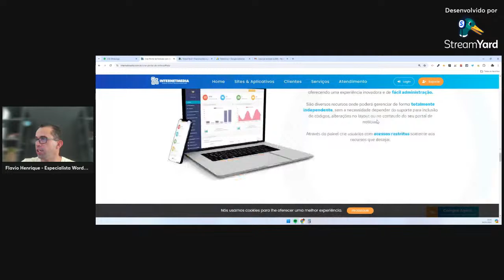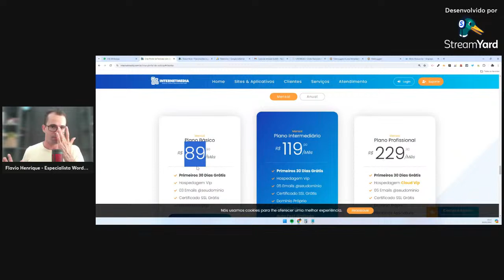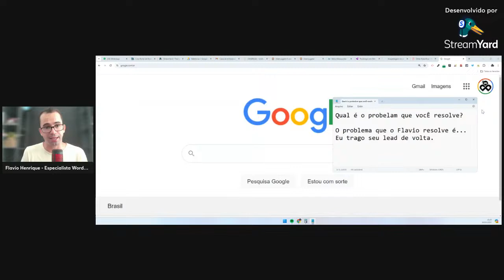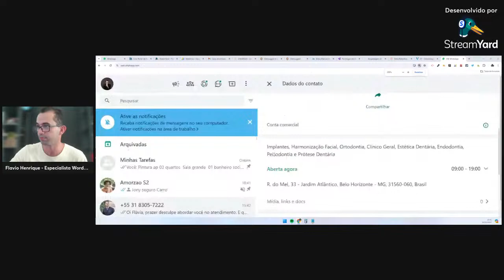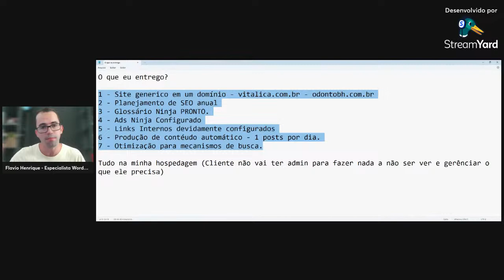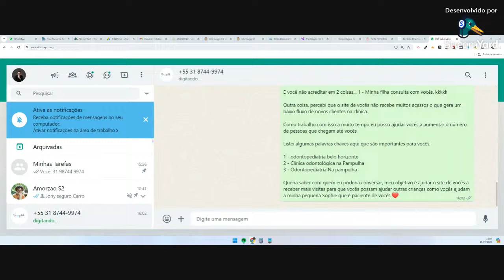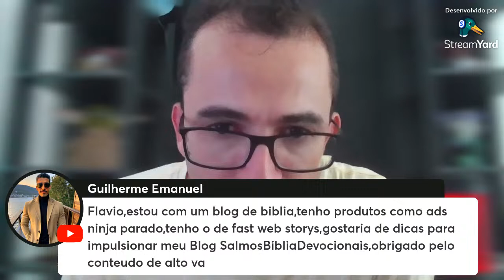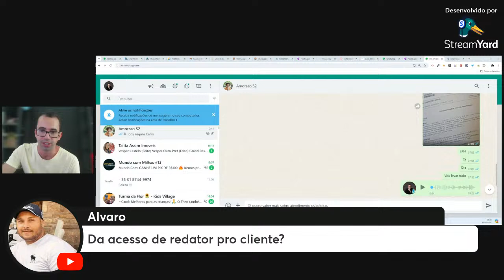Prospectando clientes de aluguel de blog